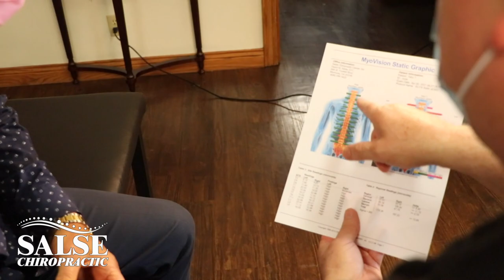Y-Strap! MD's, D.C.'s and L.Ac's Didn't Help | Salse Chiropractic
Although Gary is in his 60's, he leads an active lifestyle.  When his back started to slow him down, he sought care from a well-known chiropractic office and received thirty adjustments with no relief.  He then tried acupuncture but it did not work.  He found Dr. Salse on YouTube and decided to give him a try.  Gary was so happy with his results, he volunteered to make this video to share his experience with others.